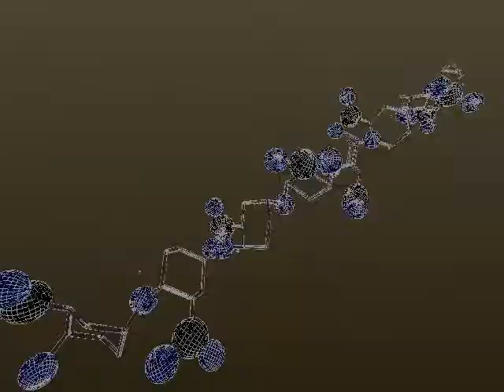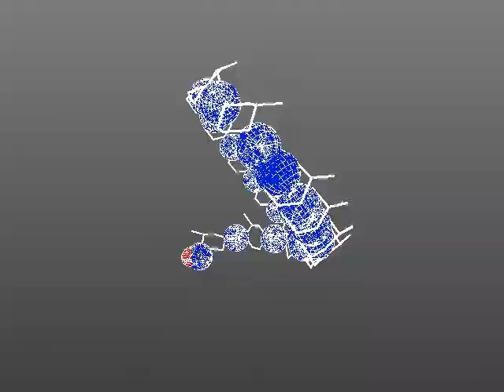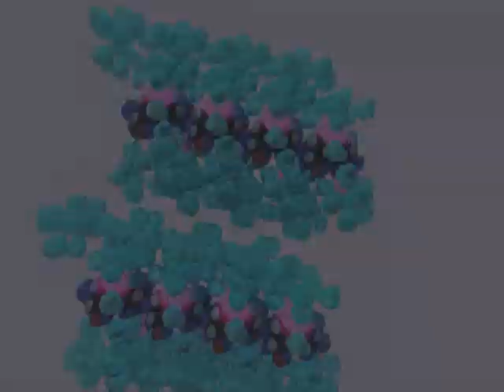Best of Rest